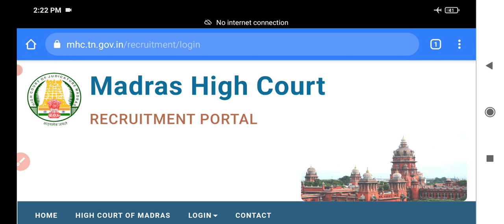MHC next process 👍👍